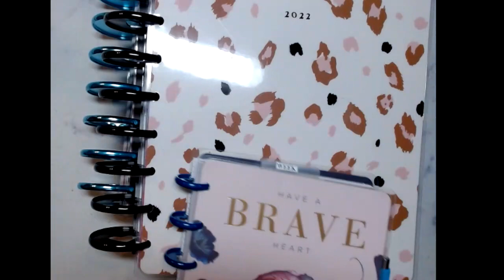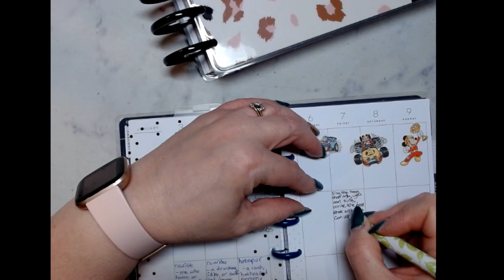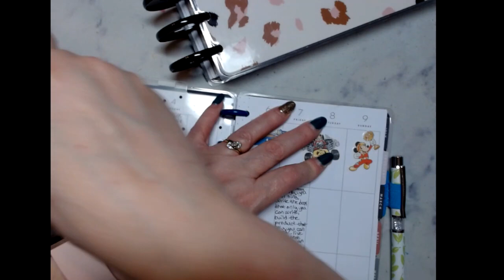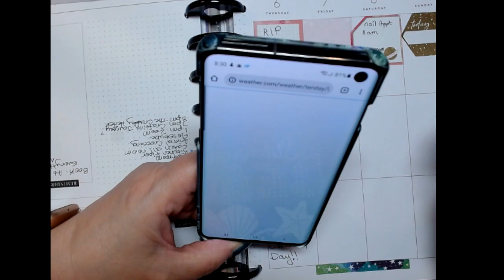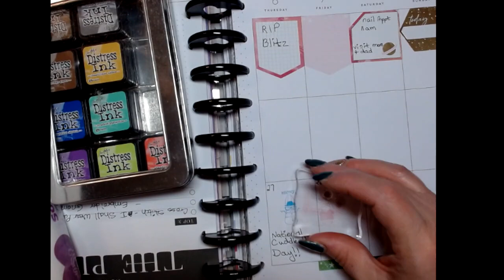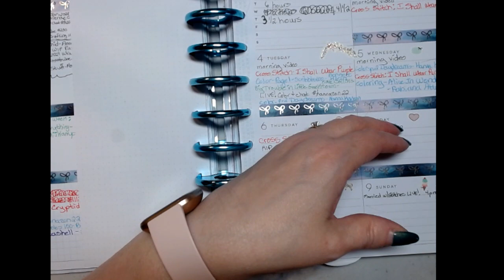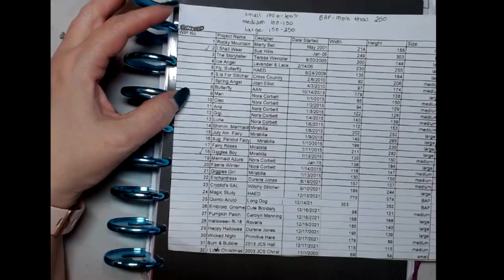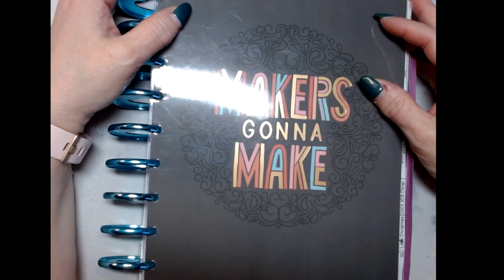What's Going on Today January 7, 2022